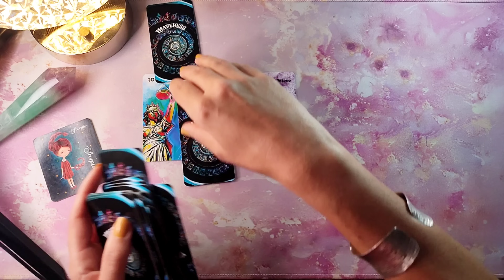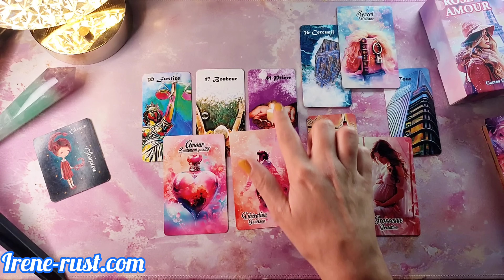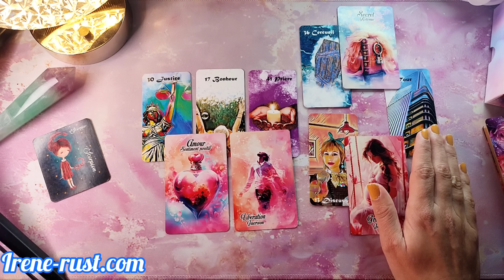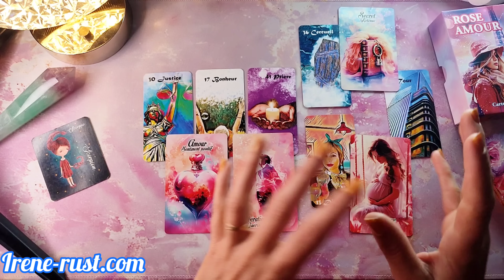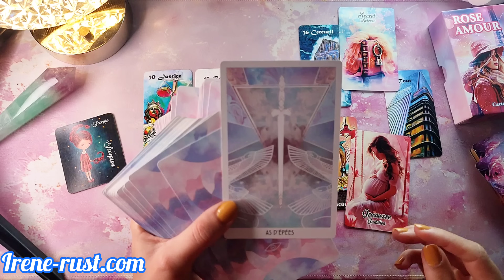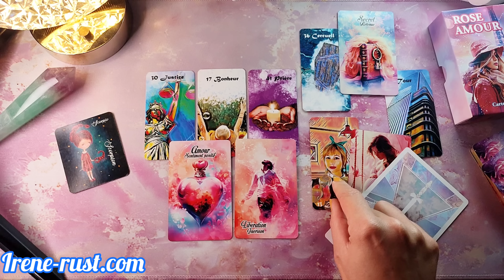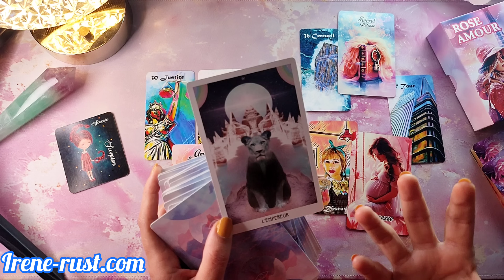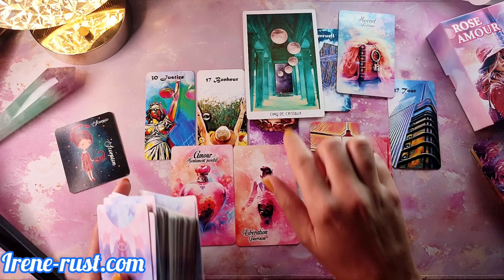SCORPION💘🌿 Une main tendue ( Vers le bonheur ) " NOVEMBRE 2024"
Voici ma formation " Comment tirer le tarot comme un pro à un prix raisonnable 88 €

Ma boutique etsy pour mes créations de jeux même si je préfère que vous passiez par mon site.

Oracles utilisés dans cette vidéo Youtube
Oracle Matehess
ROSE AMOUR
STAR CHILT TAROT